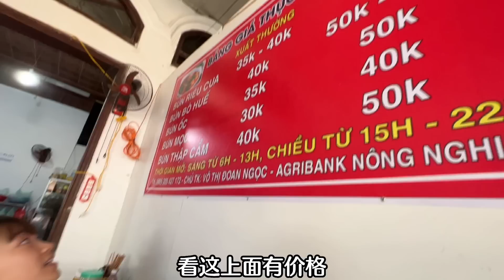从越南老丈人家回河内的路上，丈母娘发消息先在越南买房再谈结婚